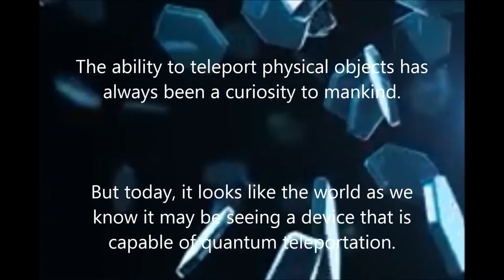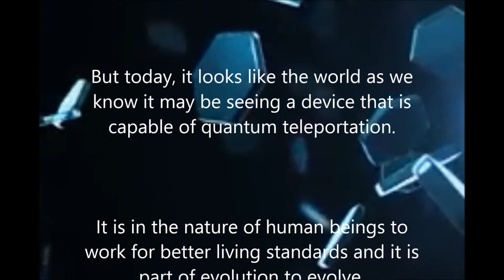Quantum Teleportation Machine - A Reality !!!!!!!!!!!!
Quantum Teleportation Machine will be able to send physical objects from one place to another like we send email ..
Want this to be a reality ?